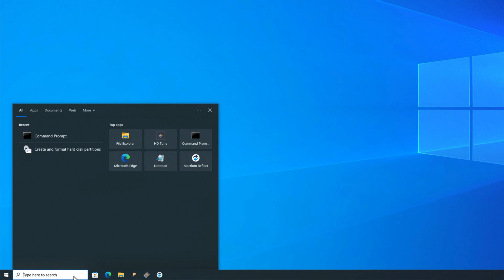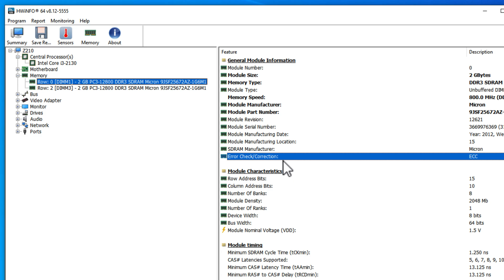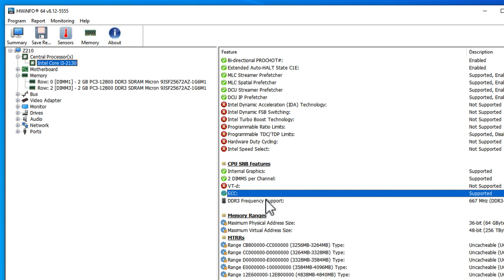ใช้ RAM ECC กับเครื่องธรรมดาทั่วไป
ทดสอบใส่ RAM ECC กับเครื่องธรรมดาทั่วไป ระบบ windows